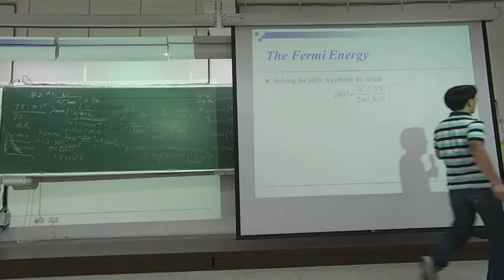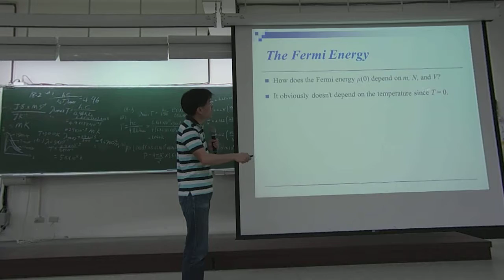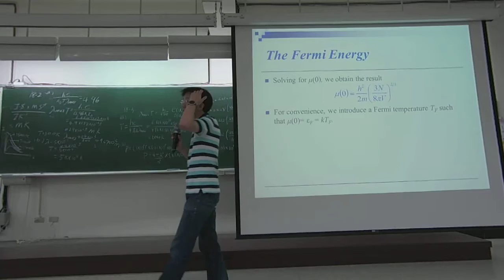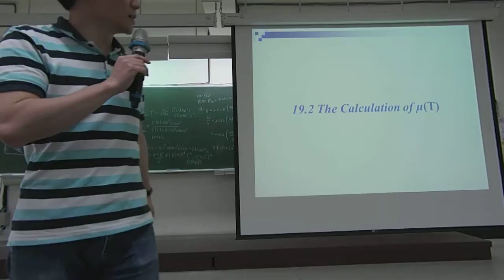統計物理_2016年5月26日_第1節第1段